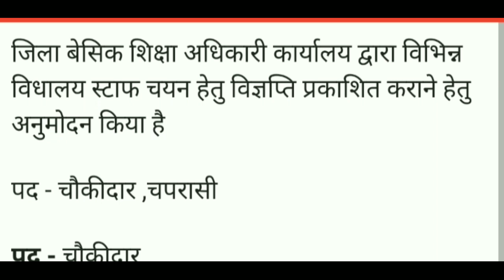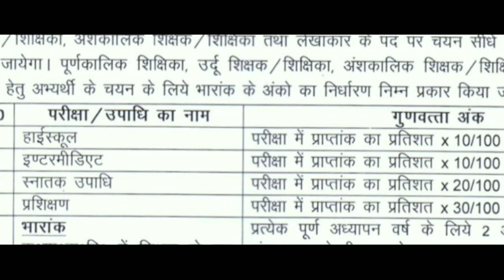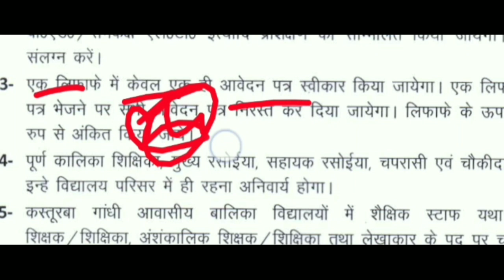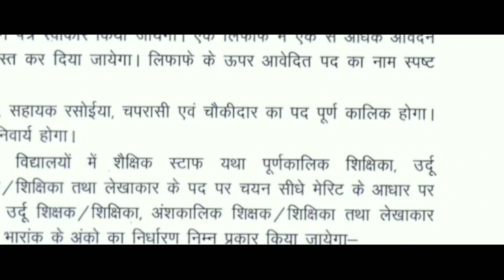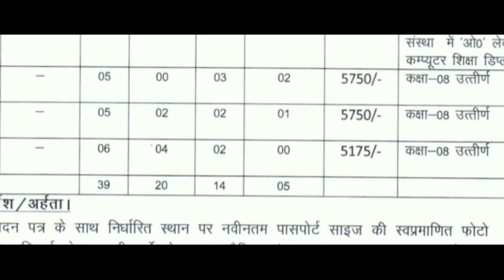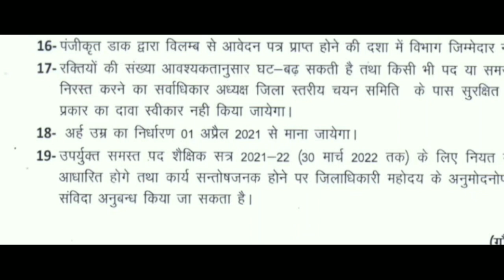सरकारी स्कूल चपरासी भर्ती Apply Online Form / Govt Jobs 2022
All india govt. jo,Sarkari Naukri,Government Jobs,

Top 10 Government jobs 2022Top 10 Government job 2022 Latest Govt Jobs 2022Sarkari Naukri Rojgar Samachar Government jobs in January 2022 Top 10 Government Jobs For 12th Pass Students Top 10 Highest Paying Government Jobs List Government Jobs In January 2022 All India Govt Jobs 65,000+ Posts Sarkari Naukri